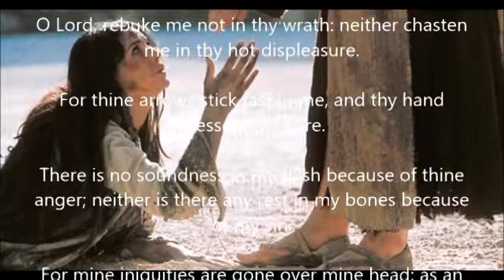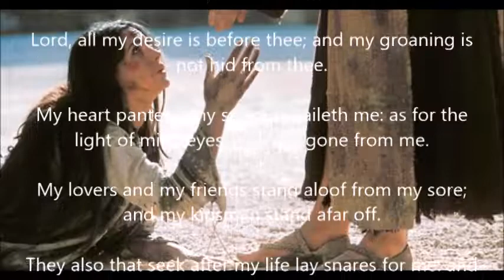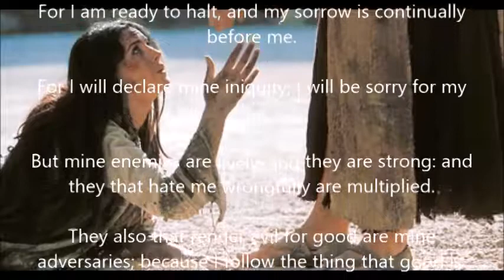Psalm 38 - A Prayer of Repentance